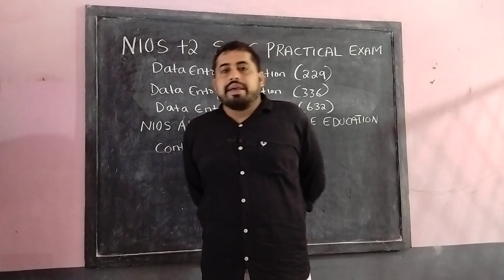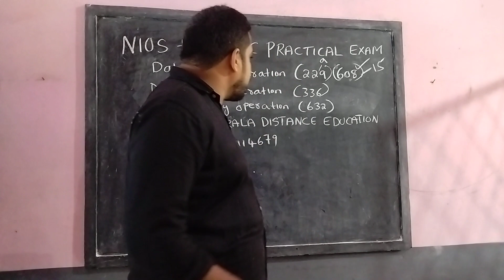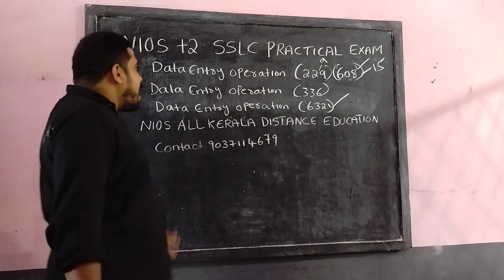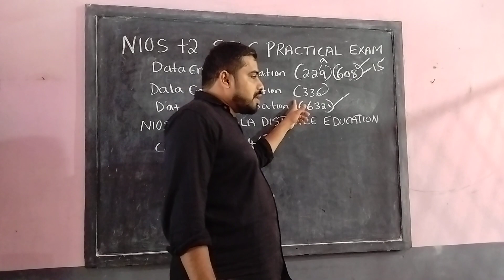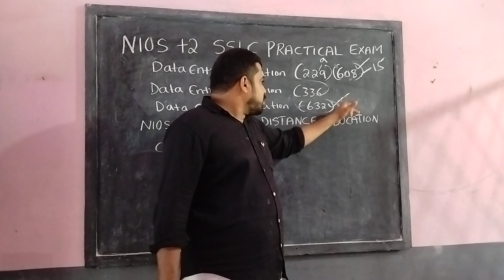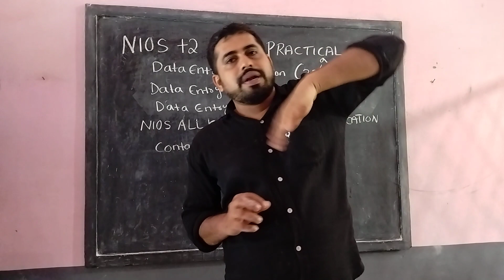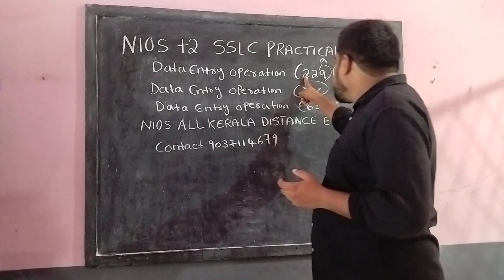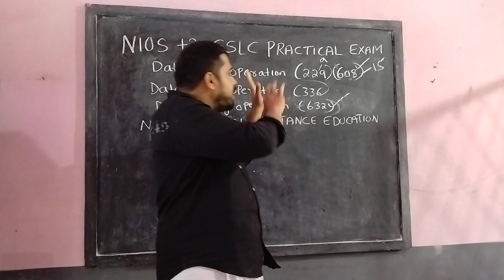NIOS +2 SSLC DATAENTRY OPERATIONS PRACTICAL EXAM COACHING 2022 OCTOBER BATCH